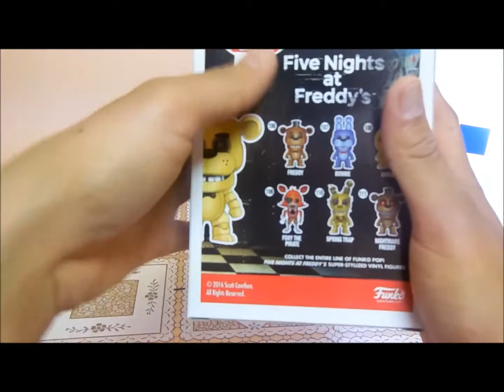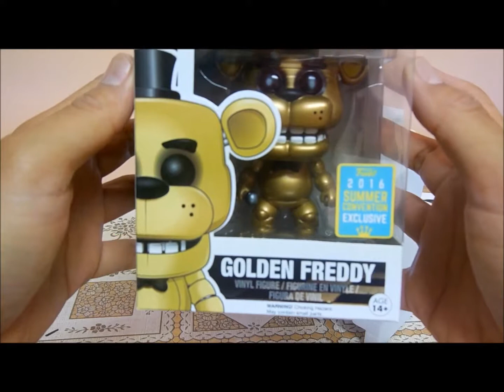UNBOXING "El primer funko de la colección"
Un unboxing lleno de fails a reventar desde la música hasta lo que nos rodeaba tumbamos :.v